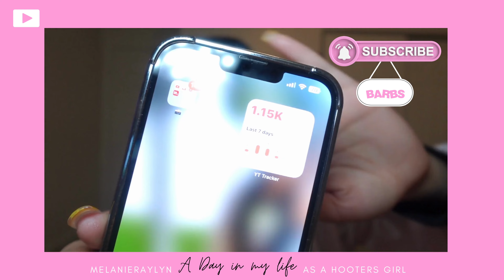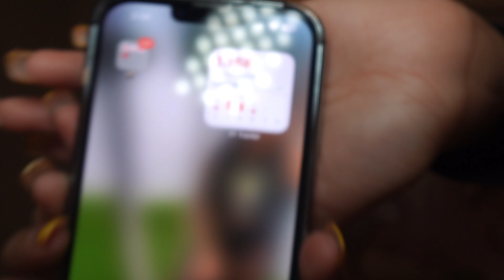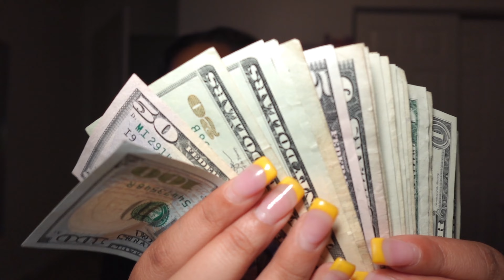GRWM FOR WORK AS A HOOTERS GIRL || Tips, insights, makeup, and more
Hey Barbs! I’m Melanie Raylyn.  I hope you enjoy this week's Pink Friday video. I am a 19-year-old content creator who promises to deliver and engage in my content. Throughout my journey as a YouTuber, I hope to reach many voices and also take in so much feedback.

Aries
Dog mom
My girlfriend's name is Da'Neiuja
My favorite color is PINK
Ambassador for @sassyluxioursimports: shop for your hair needs.
** Socials
♡ Follow my business page coming soon on Instagram @theraylyncollection
Thanks again for the continuous support Love y’all 🎀🎀🎀🎀.